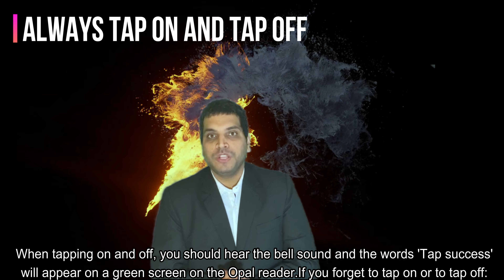How to travel in Australia? All about Australia Public Transportation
How to travel in Australia? All about Australia Transportation | Australia Travel Video in Hindi | GenxTravelTube | Explore Australia with Amit Dahiya
Download GenX Traveltube CC Travel Video Clips:
pond5_stock_footage : Digital Content [Creator Creative Common Videos]
Download GenX Traveltube CC Travel Photos from
pexels : Digital Content Creator [FREE!!!]

Australia's public transport system includes trains, buses, trams and ferries. There are also taxi services in all cities and major towns. The types of transport available vary between cities. Public transport services are managed by individual state and territory governments.

How Australian travel cards work
All Australian Transport Cards work more or less the same way. After purchasing the card, you can add money to it and use it on all city public transport services. You can top-up your card whenever you want, and there is no limitation with regard to money and time of use. Usually, cards do not expire so that you can keep them for future city trips.

TaP-on-TaP-off also plays an important role. If you accidentally forget to tap-off your card, the system will automatically charge the card with the highest daily ride fare. Each public transportation network has its website to consult for info about fares, train and buses timetables. Furthermore, each public transport city website offers a useful journey planner page, which I highly recommend if you are a first time traveller to Australian cities.

DIFFERENT TYPES OF AUSTRALIAN PUBLIC TRANSPORTATION CARDS:

Popular rail service providers are:

1. Tilt Train - Brisbane - Rockhampton

2. Indian Pacific Sydney - Broken Hill - Adelaide - Kalgoorlie - Perth

Where to Purchase the Smart Cards in Australia:
When you reach Australia, you can buy smart cards at the international or domestic airport or train stations, depending on the city where you arrive. You can also get the cards in different cities at the ferry wharves, bus stations, newsagents, supermarkets, 7-Eleven stores, convenience stores, vending machines, and pharmacies.

Sydney: Opal Card ticketing system, used on buses, trains, ferries, and trams.

Brisbane: Go Card electronic ticket, used on buses, trains, ferries, and trams.

Adelaide: MetroCARD electronic smart card, used on buses, trams, and trains.

Melbourne: Myki ticket, used to travel on trams, buses, and trains in Australia.

Canberra: MyWay ticketing system, used on light rail and buses.

Perth: SmartRider ticketing system, used on buses, trains, and ferries.

Darwin: Tap and Ride Card, used on buses.

Hobart: Greencard smart technology used on buses.

Transportation Services in Australia During Public Holidays:
Public transport in Australia is less frequent, less available, or more expensive at different times all year round. On most public holidays, public transportation services are available on a Saturday or a Sunday based on transport in Australia timeline. You can get more information regarding this at the transit authority’s official website for the city you are living in. You can also find the details on their smartphone application.